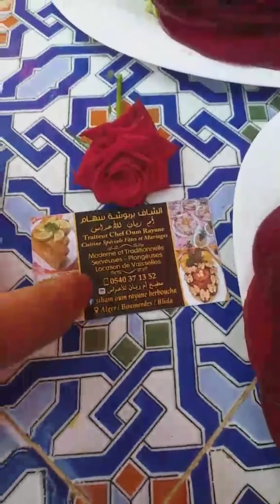ألف مبروك للعائلتين من دلس و أولاد فايت مجموعة أم ريان للأعراس Dellys et Ouled Fayet